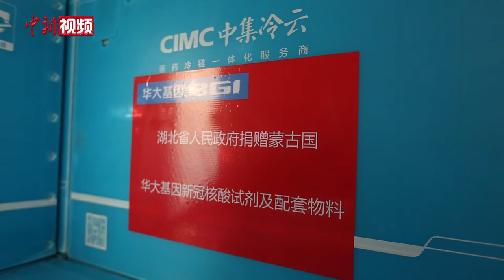湖北捐赠蒙古国三万份核酸检测试剂盒出境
中国湖北省捐赠蒙古国的防疫物资12月15日从内蒙古二连浩特公路口岸出境。当日，内蒙古二连出入境边防检查站开通防疫物资专用通道，确保快速通关。